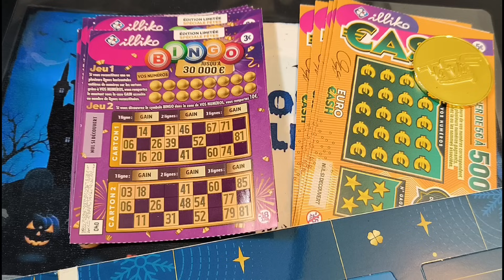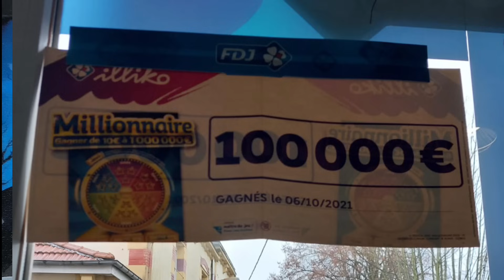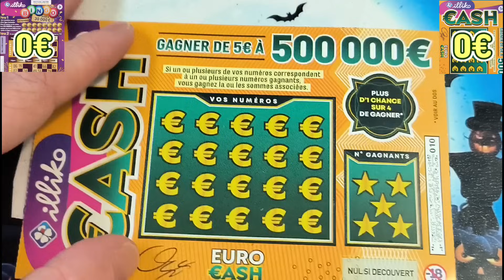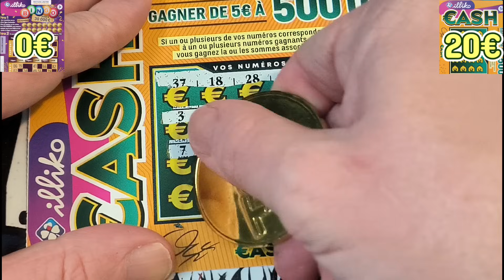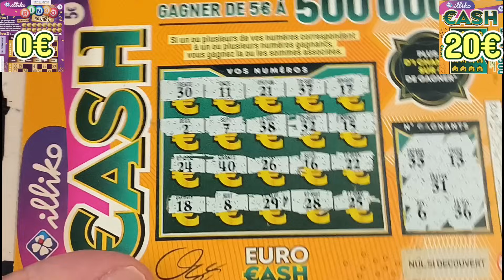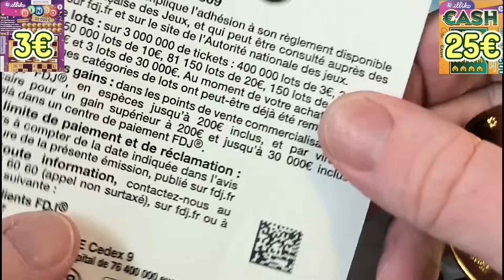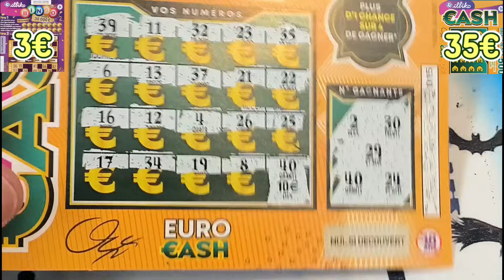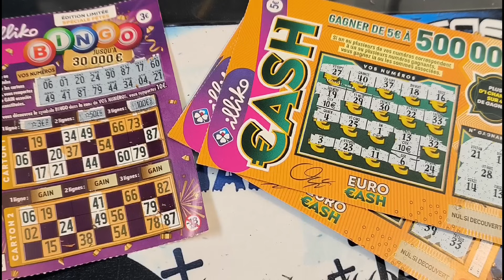10 BINGO VS 6 CASH !! October Challenge 🎃 #43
43ème épisode de l'October Challenge, troisième Quart de Finale du tournoi pour l'honneur !!